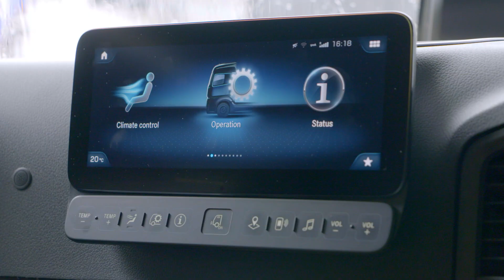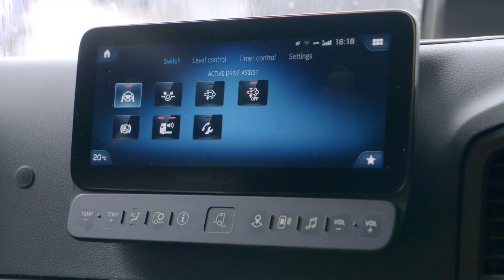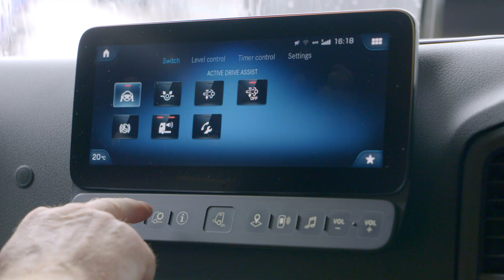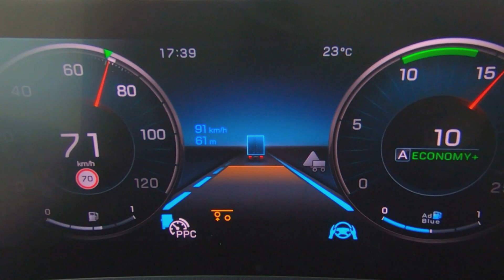Active Drive Assist DUTCH | Mercedes-Benz Trucks BE